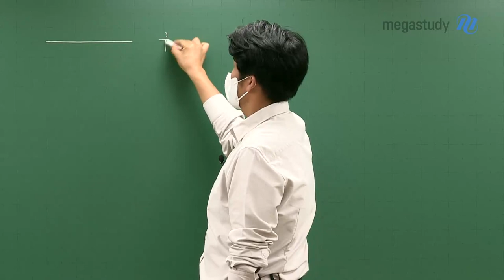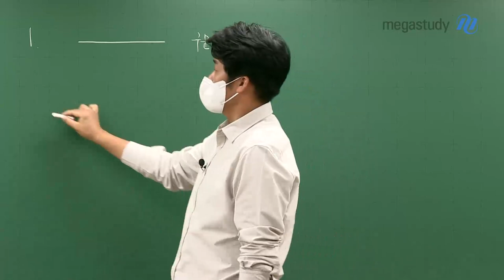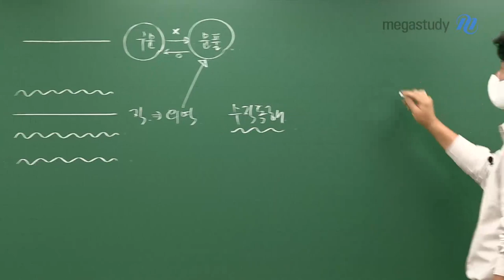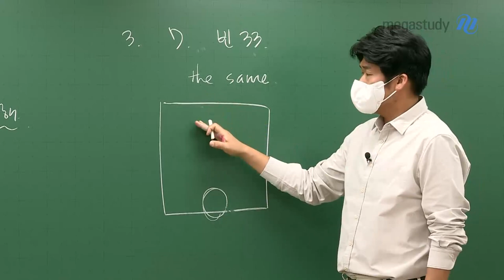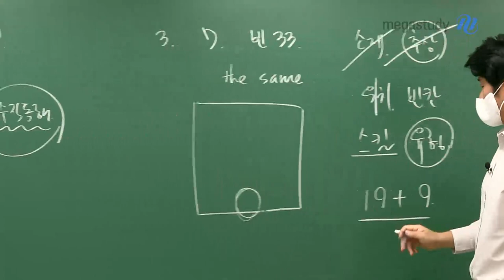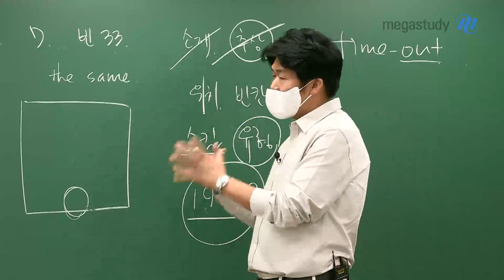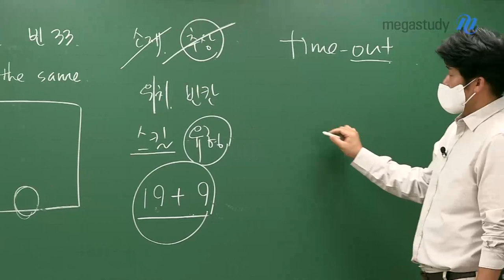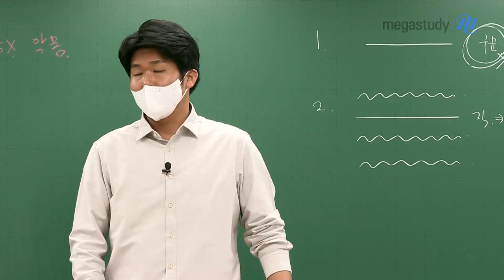[메가스터디] 영어 킹콩쌤 - 영어, 욕심내지 말고! [하반기 커리큘럼 가이드]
수능까지 시간이 많지만은 않습니다.

6월 모의평가 그리고 7월 학력평가 때
나 자신이 어떻게 영어 모의고사를 풀었는지 먼저 잘 생각해 볼까요?

욕심내지 말고! 하반기 영어 공부 계획은 킹콩쌤과 함께 합시다!

# 지문에서 하나의 문장을 제대로 분석하지 못했다면?
문제를 풀기 위해서는 필요한 문장을 읽어낼 줄 아는 구문 실력이 필요하다!
☞ 구문킹 강좌 추천!

# 문장의 해석을 문맥과 벗어난 해석으로 하고 있다면?
직역한 문장의 해석을 주변 문장에 따라 바꿔 해석할 줄 아는 '의역' 능력이 필요하다!
☞ 수직독해 강좌 추천!

# 수능 영어 문항별 유형별 풀이를 제대로 공부하고 싶다면?
스킬은 우연히 얻어걸린 정답이 아니라, 기출을 통해 파악된 규칙성을 알아가는 것!
현재 영어 등급이 진동하는 수험생이라면 강.력.추.천
☞ 19+9 강좌 강좌 추천!